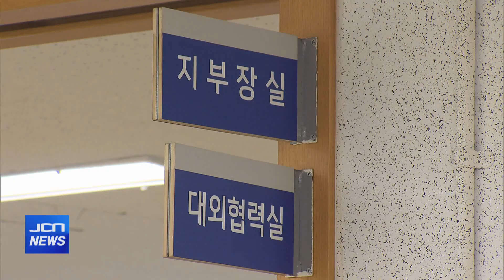(JCN NEWS)현대차 노조 지부장 선거 4파전..3강성vs1중도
(앵커)
전국 최대 규모의 노동조합인 현대차 노조가
다음 달 차기 지부장 선거전에 들어갔습니다.

이번 선거에는 현 노조 지부장을 비롯해
모두 4명의 후보가 도전장을 내밀었는데요.

이들 후보 가운데 3명은 강성, 1명은 중도.실리 성향을 보이고 있어,
선거 결과에 관심이 쏠리고 있습니다.

이현동 기자의 보돕니다.
(리포트)
3년 연속 무분규 임단협을 마무리지은 현대차 노사.

3년 연속 무분규 타결은 지난 2천9년에서 2천11년 이후 처음입니다.

노조 입김이 센 국내 자동차 업계는
노조 성향이 임단협 분위기를 좌우합니다.

최근 2년 연속 무분규로 임단협을 마무리지을 수 있었던 것도
노조 집행부가 강성이 아닌 실리주의 노선을 취한 영향이 컸습니다.

현 노조 집행부는 중도·실리주의 성향으로
파업은 최대한 자제하면서도
의사를 최대한 사측에 관철시키는 전략을 펼쳐왔습니다.

하지만 내년에는 상황이 바뀔 여지가 있습니다.

앞으로 2년간 현대자동차 노조를 이끌어갈 차기 지부장 선거가
4파전으로 치러집니다.

금속노조 현대자동차지부가 9대 임원 선거 후보 접수를 마감한 결과,
4개 조직에서 후보 신청을 했습니다.

기호 1번인 이상수 후보는 중도·실리 성향,
기호 2,3,4번인 권오일·조현균·안현호 후보는 강성 성향으로 분류됩니다.

3강성 대 1중도 대결로 강성 후보가 입성하느냐
실리 성향 후보가 재집권하느냐가 관심삽니다.

후보들은 오는 22일부터 선거운동에 들어가고
12월 2일 1차 투표와 12월 7일 결선 투표가 진행됩니다.

생산을 중단하게 될 내연기관과 전기차 생산 전환 등을 둘러싸고
노사가 협상할 사안이 그 어느 때보다 많은 상황.

이번 선거가 자동차 산업 패러다임 변화 속에 치러지는 만큼
노조원들의 선택이 지역 경제에도 많은 영향을 미칠 것으로 보입니다.

JCN뉴스 이현동입니다.